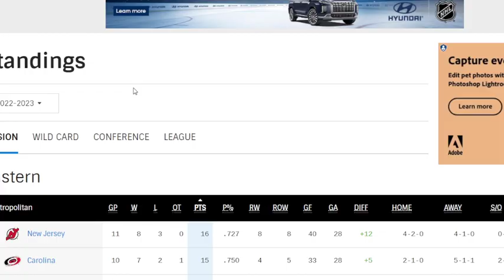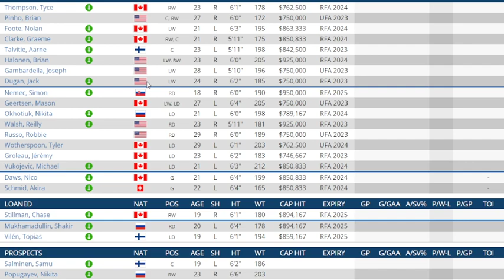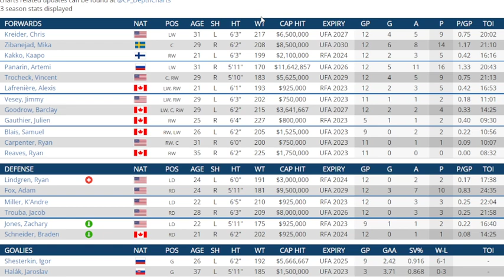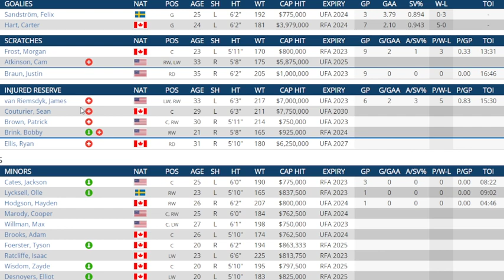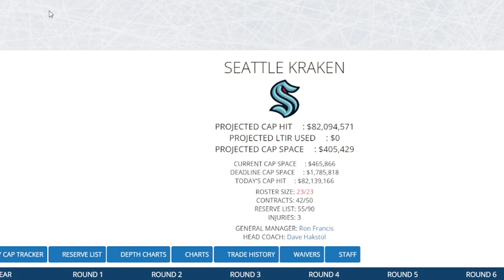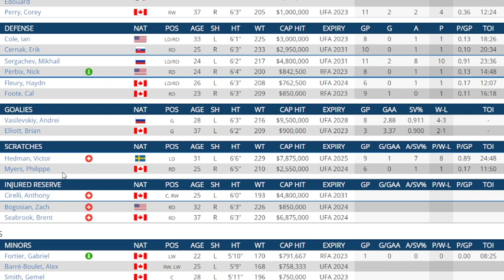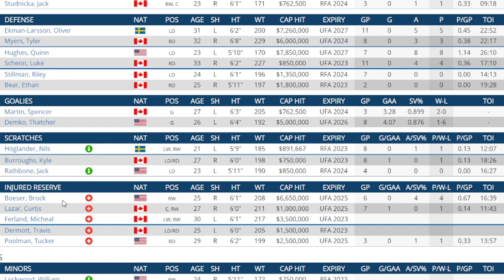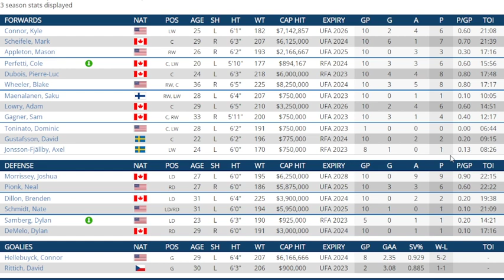NHL News And Rumors Frolic :Where All Teams Are At Around The Ten Game Mark Frolic . Part 2.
I like it every team around the ten game mark and assess were they are and where they are going .